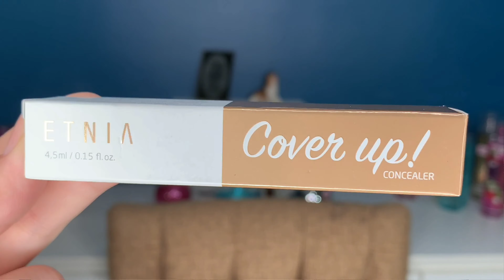Probando productos de ETNIA, W7, LA GIRL, PALLADIO y LA COLORS🤩 Maquillaje LOW COST! (Económico)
Hola amigos💙 Hoy tenemos primeras impresiones y reseña de estos productos de marcas increíbles como W7, ETNIA, LA GIRL, PALLADIO, LA COLORS!! Lo más chevere es que todas son marcas muy accesibles para todos! Marcas Low cost (Solo Etnia se podría decir que es más gama media) Espero les guste, los ayude y lo disfruten!! Les mando un gran abrazo🤗✨

Si no sabes dónde conseguir alguno de estos productos en ECUADOR, escríbeme a INSTAGRAM 👇🏻

Envíame/mencióname en fotos de tus rutinas o tus recreaciones! 😊

•Más videos que te pueden interesar jeje